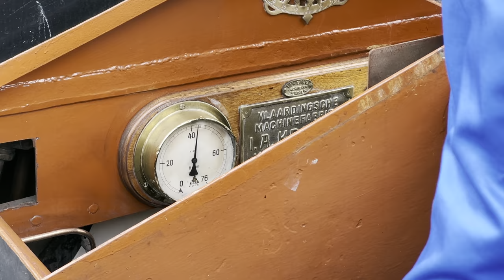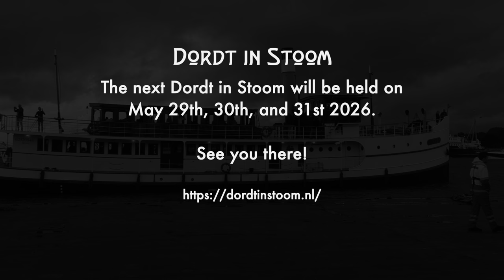A Steamy Weekend in Dordrecht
Dordt in Stoom is a massive steam festival held in Dordrecht, near Rotterdam, every two years. Because the weather was horrible this year, this video mixes footage from 2022 and 2024. Highlights include the boat parade, steam trains, and lots of steam-powererd vehicles and machinery.

00:00 Introduction
01:12 Boat Parade 2022
11:34 Steam trains
17:12 Steamboat ride
18:43 Oldtimer bus
19:23 Traction engines etc
21:47 Singing steamboats
22:19 Outro